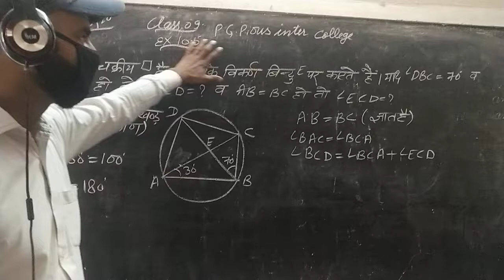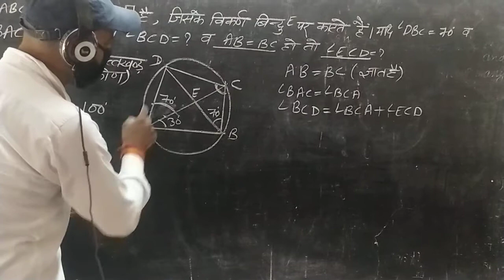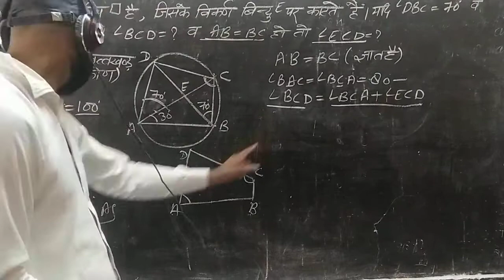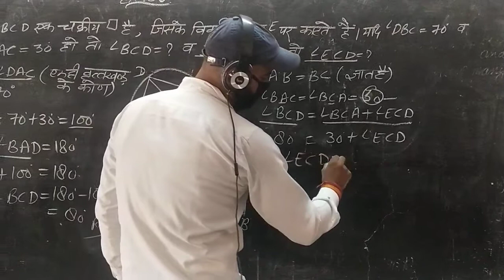September 2, 2020(2)